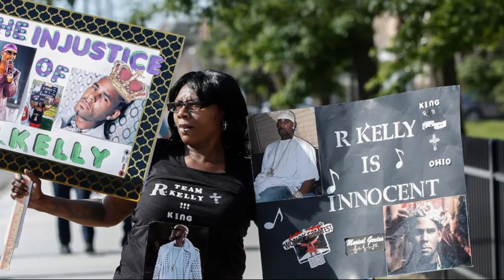Smith simply can't do away with R Kelly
Now, Stephen A Smith used his podcast, The Stephen A  Smith Show, to make a bizarre statement about the incancerated king of RnB R Kelly. While debating a tweet that simply read "Best song for intimate ones, Smith immdiately thought of R Kelly. "I don't want to bring up R Kelly, but I think it's okay now because he's in jail," Smith said in a widely disseminated clip.